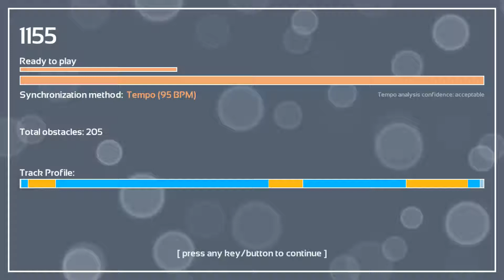Melody's Escape: First Date - Blink 182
Game: Melody's Escape
Song: First Date
Artist: Blink 182